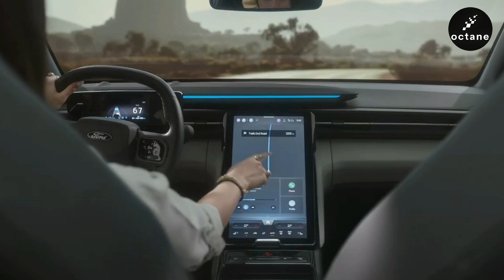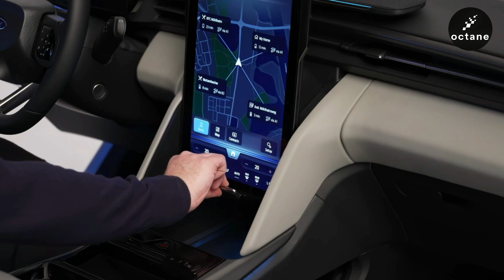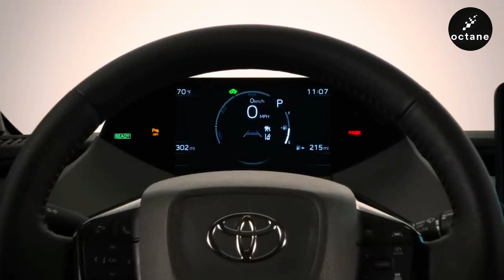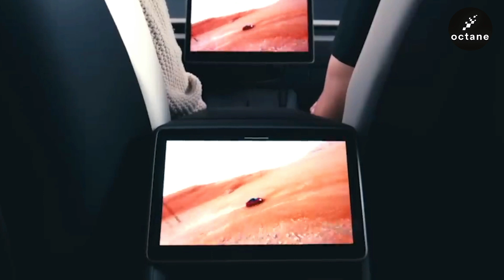News du 28/09/23 : La PRIUS devient HORS DE PRIX 😱 [OCTANE #29]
Aujourd'hui au programme :

Nous partons faire un tour au salon automobile de Lyon avec une nouveauté chez Ford, Toyota qui présente sa 5ème génération de Prius devenue hors de prix contrairement à la nouvelle Tesla Model 3.